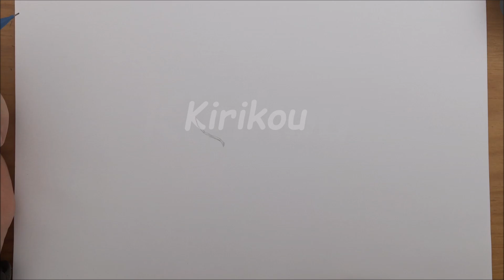DESSIN DU PETIT KIRIKOU (KIRIKOU ET LA SORCIERE)